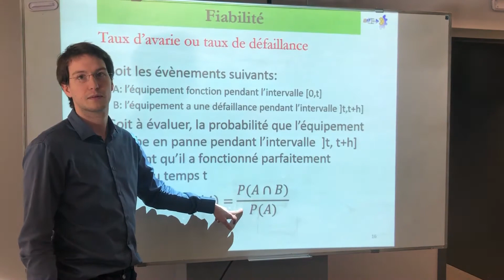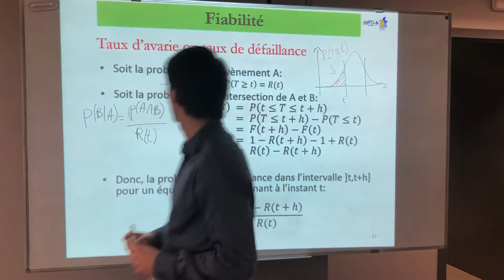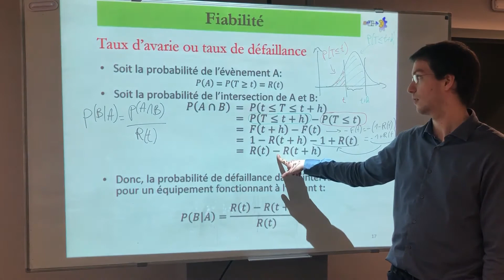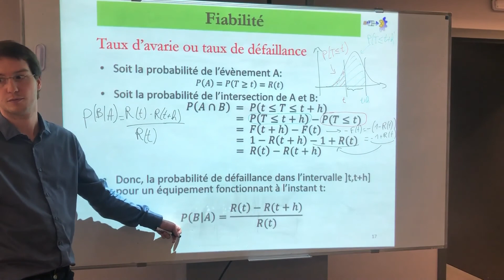6 Introduction au taux d'avarie